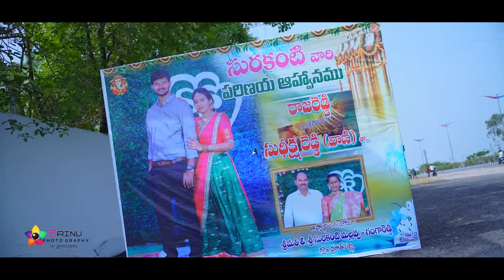Raja Reddy & Sudeeksha Reddy wedding highlights